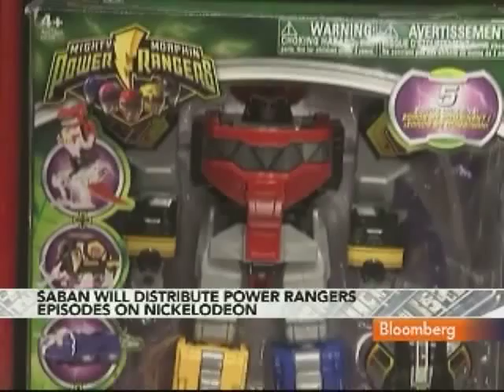Dekel Looks to Social Media to Engage Power Ranger Brand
Feb. 15 (Bloomberg) -- Elie Dekel, president of Saban Brands, talks about the repurchase of the Power Rangers franchise from Walt Disney Co. and Saban's strategy to revitalize the brand.
     Dekel, speaking with Betty Liu on Bloomberg Television's "In the Loop," also discusses Saban's acquisition strategy. (Source: Bloomberg)